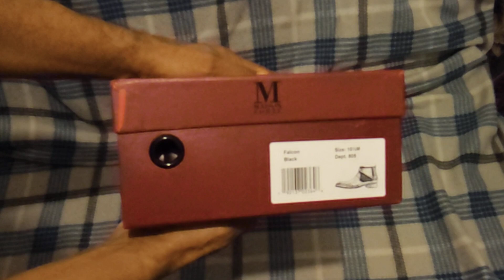Maison Forte Falcon boot unboxing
quick unboxing of Maison Forte Falcon boot in black
October 2022